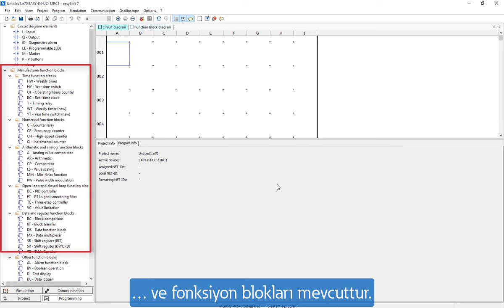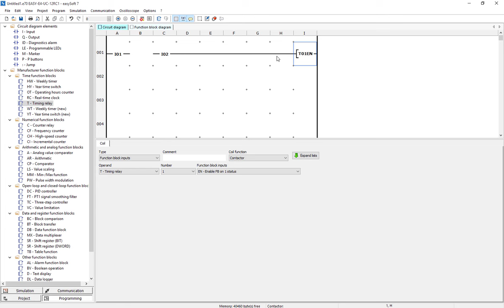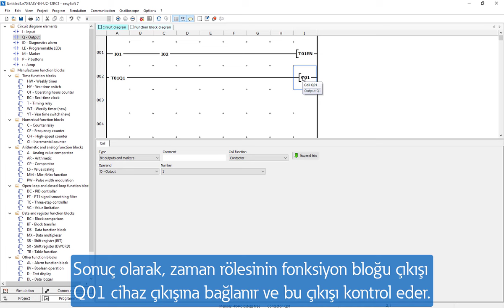EVT-A01.003TR easySoft – easy Device Programming (EDP)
asyE4, gelecekteki değişimlere kolayca uyum sağlayabilmesi ve uygun maliyeti ile Düşük ve orta zorluk derecesine sahip uygulamalarda, PLC’lerin yerini almayı garanti ediyor.

Makine imalatından bina otomasyonuna kadar pek çok farklı uygulamada rahatlıkla kullanabileceğiniz kontrol rölemiz ile ilgili daha fazla bilgi için eğitim videolarımızı izleyebilirsiniz.